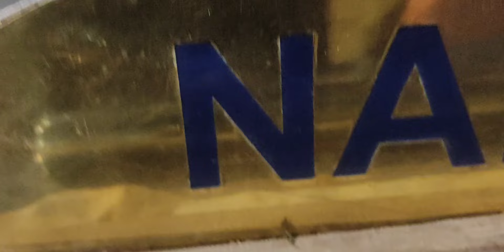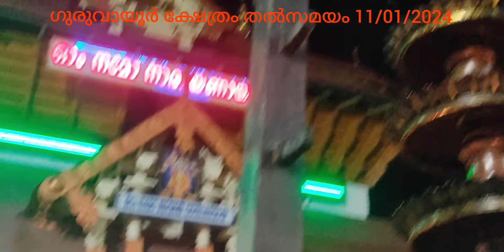ഗുരുവായൂർ ക്ഷേത്രം തൽസമയം 11/01/2024